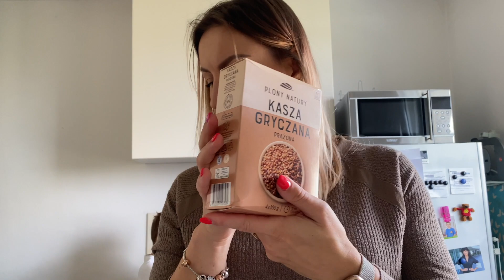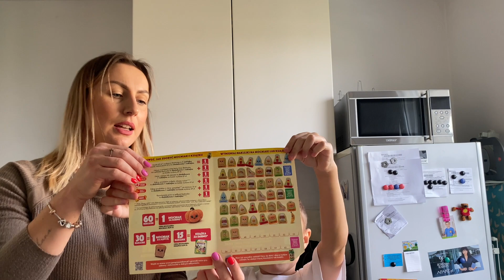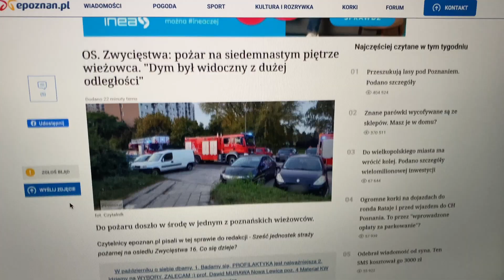🧯🔥POŻAR NASZEGO WIEŻOWCA | NOWY PRZYJACIEL NA ŻYCIE🐻 | ZAKUPY I NOWOŚCI W DOMU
Hejka,
PAMIĘTAJ O 👍, SUBIE I KOMENTARZU ❤️ WSPIERAJMY SIĘ WZAJEMNIE

Moje wymiary:
udo 56
biodra 101
talia 74
biust 92
bicek 29
wzrost 168

Do następnego,
Paaa